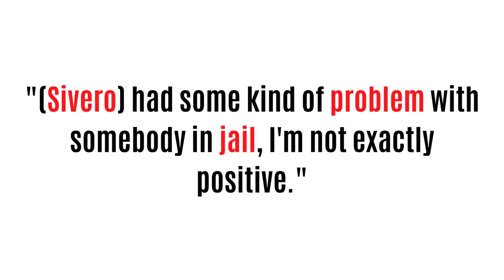AMAZING Photos of Celebrities WITH Mobsters- Feat. Sonny Franzese, Giancana, Carlo Gambino & more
Mobsters and celebrities have been photographed together for decades.

This American Mafia Video takes a look at few examples of both rare photos and famous ones, and explores, in some instances, how the photos came to be taken.

This Mafia History video features gangsters such as Owney Madden, Greg DePalma, Vic Cotroni, Frank Cotroni, Michael Spilotro, John Gotti, Tony Spilotro, Lucky Luciano, Paul Castellano, Carlo Gambino. As well as celebrities such as Liz Taylor, Frank Sinatra, Nancy Sinatra, Dean Martin, Frank Vincent, George Raft, Frank Sivero, Al Pacino and more.